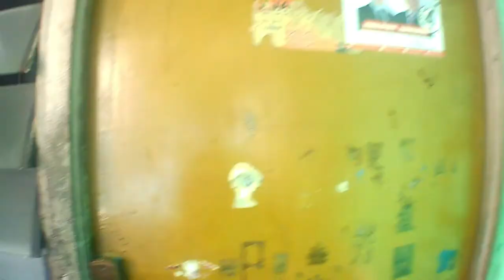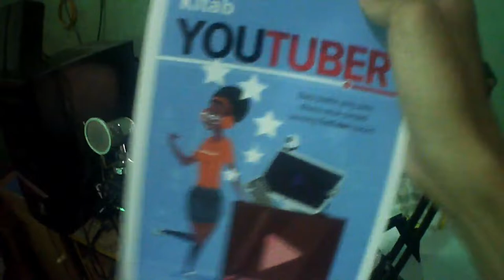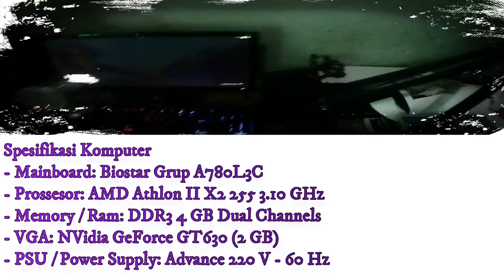Room Tour Potato Setup Special 140 Subscriber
Description :
kali ini room tour dulu guys hehehehe karena kalian penasaran sama setup komputer saya, dan isi dari studio saya. selamat menonton enjoy!!

Jadwal Upload Video Setiap Hari :
1 Hari Video MTASA Roleplay
1 Hari Video GTA V Online Mission
1 Hari Video GTA V Freemode
1 Hari Video Roblox